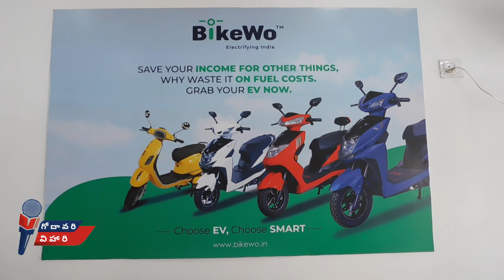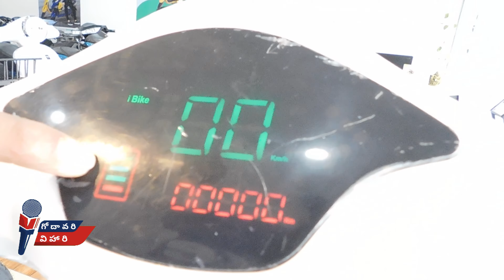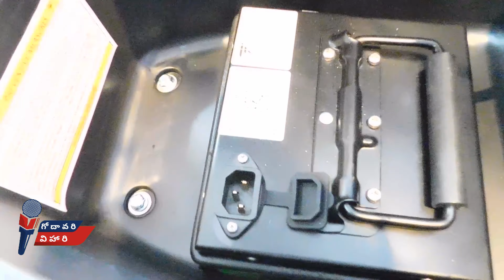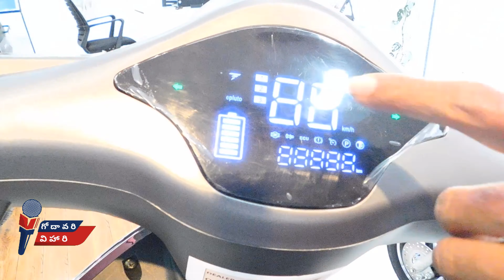₹36,000కే ఎలక్ట్రిక్ స్కూటర్ || Safest EV Bike in India || BikeWo Electric Bikes || Rajahmundry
BikeWo
BikeWo presents top two wheeler EV brands available in India featuring advanced technology and friendly package deals with zero emissions. We have introduced this platform which offers multiple models. Choose from a range of low cost and maintenance-free EVs to the most expensive e-bikes. Get the best offers, access to charging stations and live experience before investing in the model of your choice. Our experts will assist in buying, financing and providing insurance through well known partners.